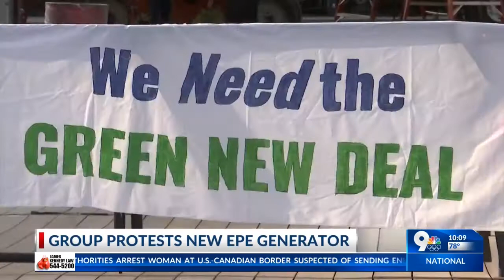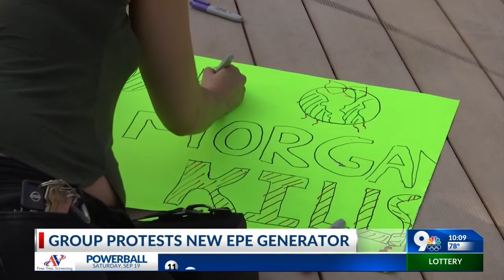Protesters gather against new El Paso Electric generator